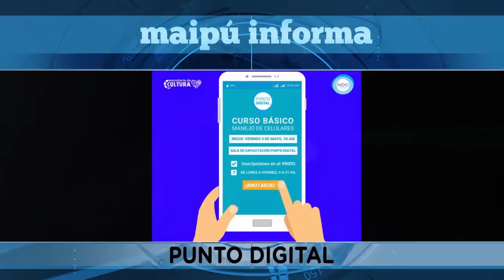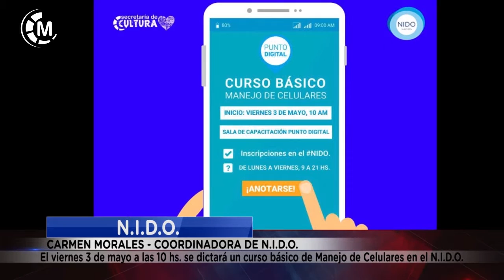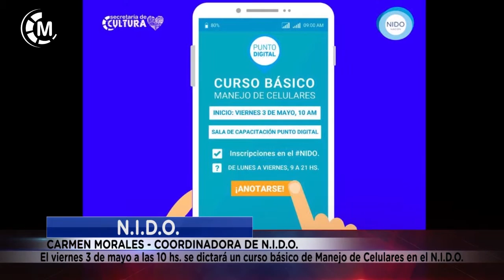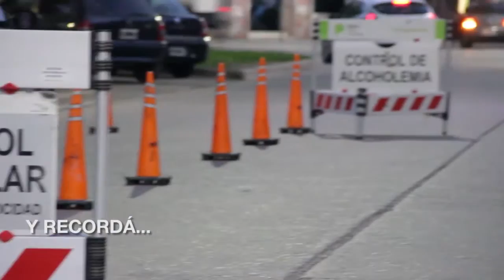Maipu Informa EDICION 1425